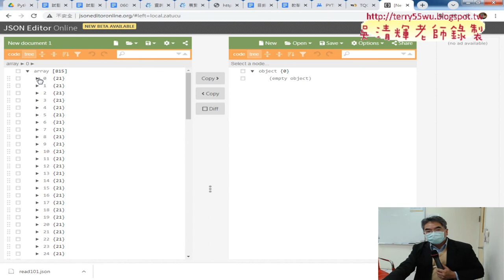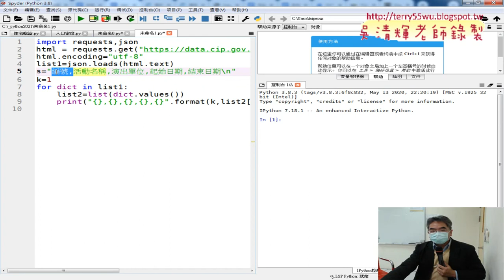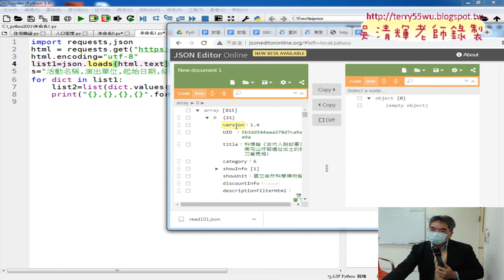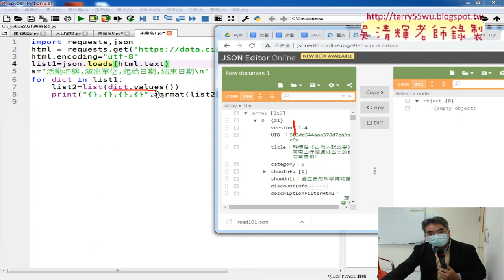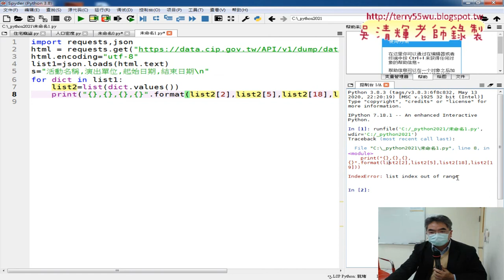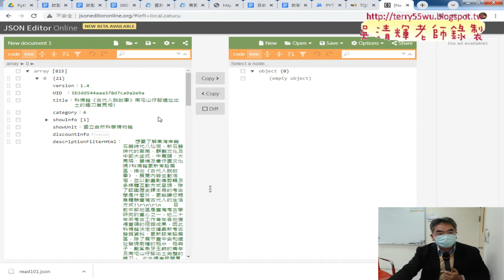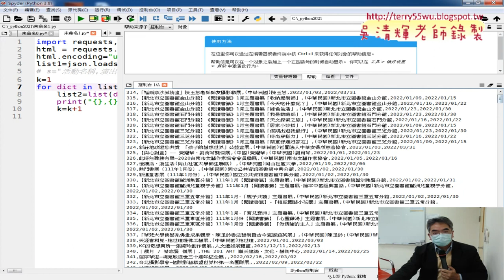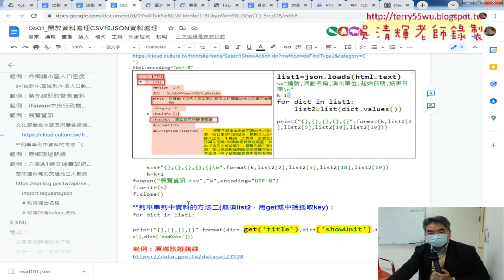02 下載展場連結JSON資料與取得四欄資料